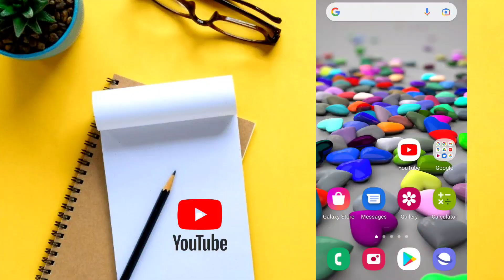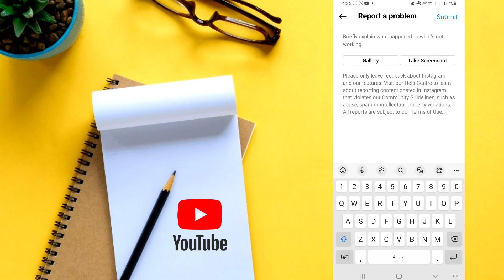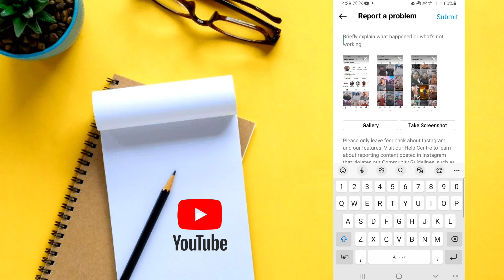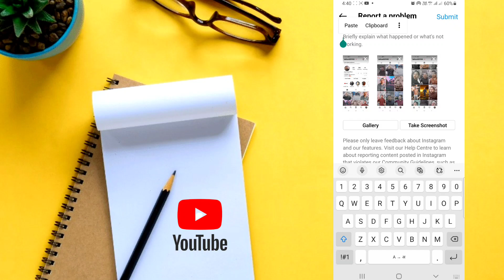Instagram Account Ko Unfreez kaise kare || How To Unfreez Instagram Account "2022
Hello Instagram Team
This is my Instagram account. I feel that my account has been freeze. I followed all your terms and condition. But still my account has been freeze. Views are not growing on every video I am posting. So please help me. I Hope you solve my problem quickly.

Hello Dosto,
Aaj ke Is video mai main aap logo ko batane wala hu kaise aap log apne instagram account ko unfreeze kr skte hai. Agr dosto aapke account pr bhi like followers nhi badh rahe hai aur aap log bhi apne account ko unfreeze Krna chathe hai toh Is Video ko pura last tk dekhiyega.

Search related :-

instagram account unfreeze
how to unfreeze instagram account
instagram reels account unfreeze
instagram reels account freeze
instagram account unfreeze kaise kare
instagram account unfreez kaise kare
instagram reels account unfreeze kaise kare
instagram freeze hai ya unfreeze kaise pata kare
instagram reels video unfreeze kaise kare
instagram reels account freeze hai ya nahi kaise pata kare
instagram account freeze problem solve

❤️ Lakhan Singh ❤️
From - Meerut UP ( INDIA )